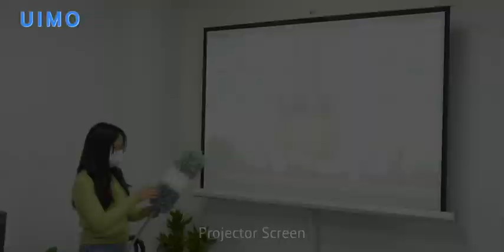Dusters for Cleaning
Easily clean every corner of your home This 5 Pack microfiber feather duster cleaning tool kit can cover from floor to high ceiling cobweb dust or clean gap in the home. Whether it is dust at high places or trash at the under of the furniture, whether it is home cleaning or car cleaning, this hand-diversified dusters for cleaning kit can help you solve it easily!

Ergonomically Long Telescoping Duster The telescopic duster with stainless steel handle is comfortable for grip, sturdy pole and won’t rotate. The extension pole can be extended from 30 inches to 100 inches. Attached to 3 types of duster heads, it can reach corners and gaps that are difficult to clean or cannot be cleaned normally, without risking climbing a ladder.

Easy to Clean Dust Featuring innovative split fiber technology, it becomes electrostatically charged as you use it, attracting dust, pollen and hairs with ease. The positively charged fibers in the bendable microfiber duster can attract and hold onto negatively charged dust particles. You no longer need to endure the upset of the dust raised during the cleaning process.

Bendable Cleaning Head The wire built into the cleaning duster head is strong and bendable up to 360°, The microfiber feather duster head, a flexible chenille head and flat duster head can be bent to any degree, which can be bent into various angles you want, The flexible head can be cleaning all kinds of dead angles and hard-to-reach areas.

Washable & Reusable The chenille dusting heads and flat dusting heads can be detachable, just slide the top of the chenille and flat cloth from the duster core and it can be hand or machine washable of the wash with the duster cleaning cloth. (Notice: the microfiber feather duster can only be washed directly by hand).

Buying Link Get 50%OFF